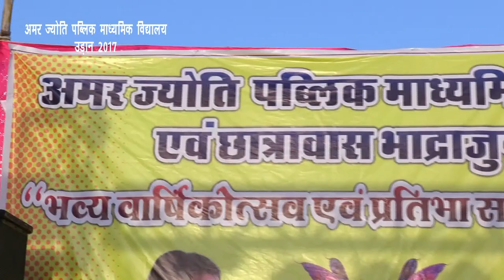VALORANT INDIA LIVE STREAM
Paytm/Google Pay - 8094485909 | Instagram - manpal_singh2020

►Respect Moderators.